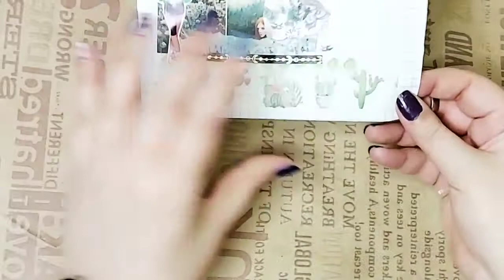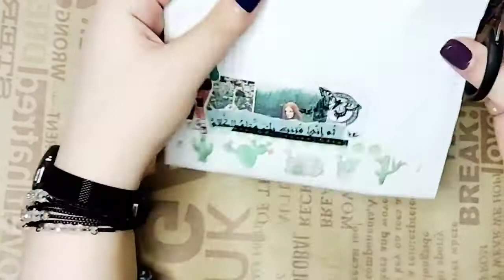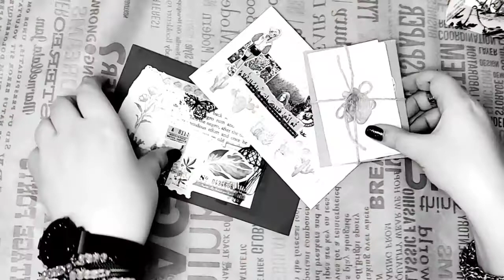penpal with me💌 envelope decoration ideas with green theme💚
scrapbooking journal with me , journaling decoration ideas for envelopes.
Hi everyone. every wednesday : penpal with me
Today I will decorate a new envelope and write a letter to my friend..
Inside the envelope, I put gifts for my friend some sticker, postcards and letter, all in her favorite color, green.
Paper letters are more beautiful in their meaning than electronic messages.